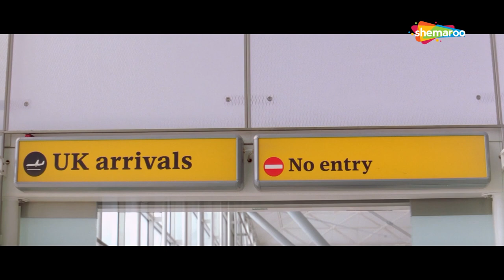Ramji Londonwaley (2005) (HD) | R. Madhavan, Samita Bangargi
Movie Name:  Ramji Londonwaley (2005)
Cast:  R. Madhavan, Samita Bangargi, Satish Shah, Akhilendra Mishra
Director: Sanjay Dayma
Story by: Kamal Haasan

Ramji Tiwari (R. Madhavan) a skilled cook ,struggled because he had to get his sister married and yet could not manage to collect the dowry amount. On the wedding, a guest, Pandey, gets impressed by Ramjis cooking and offers him a job with his U.K. based cousin, Vakil Vicky Chaubey. Will Ramji prove himself and manage to get his sisters dowry? Or life has more twist and turns for the poor lad?